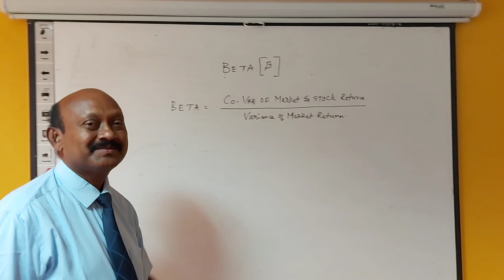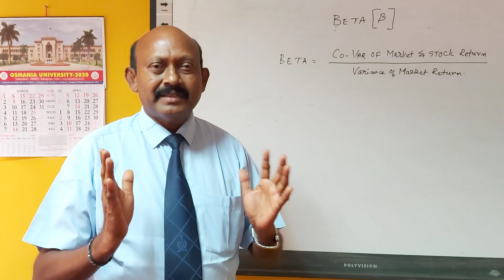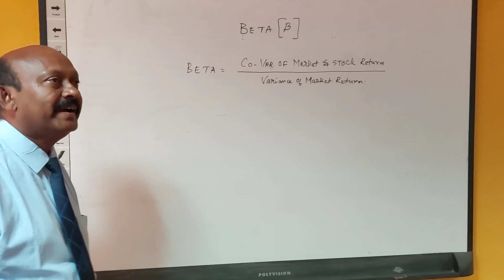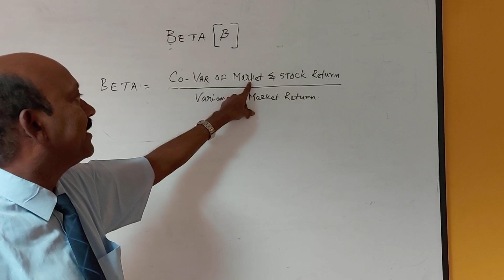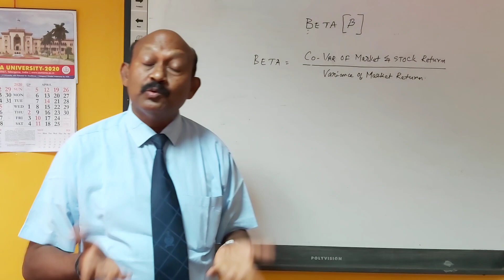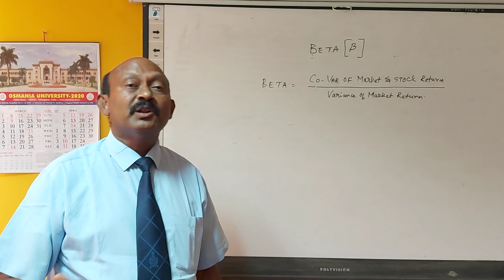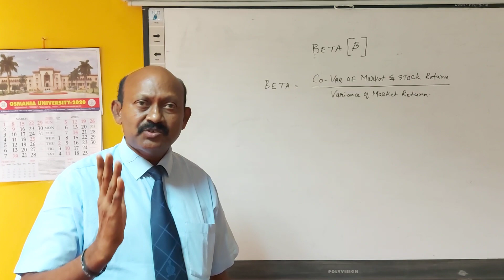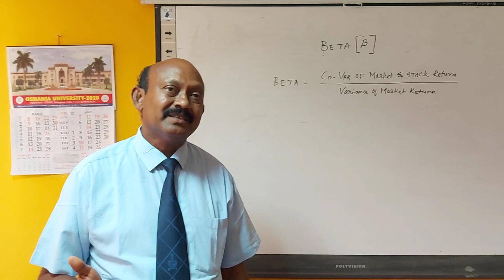professor ramala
beta Coefficient